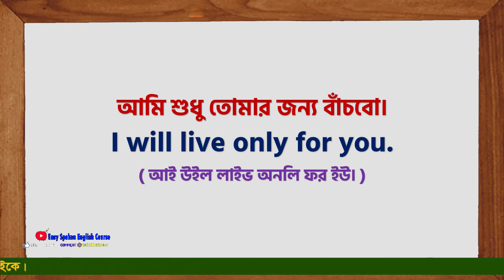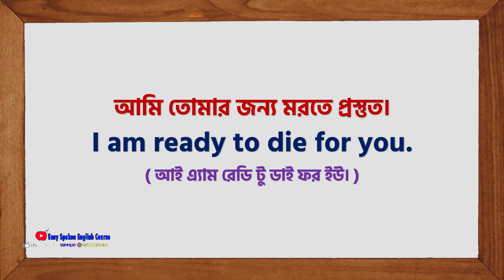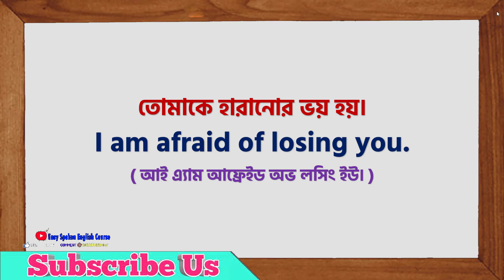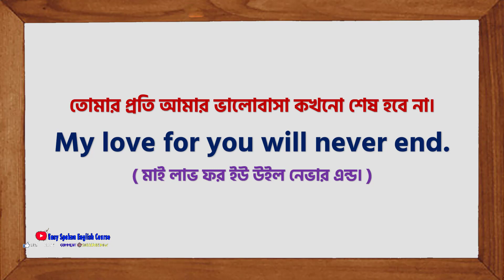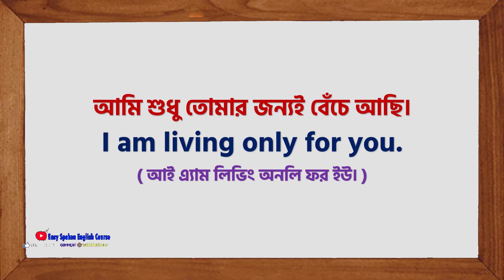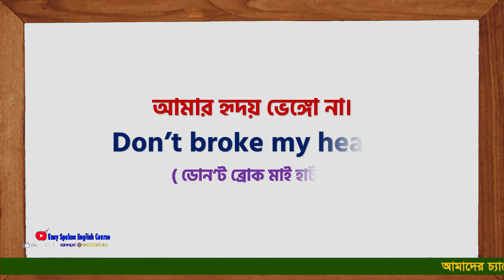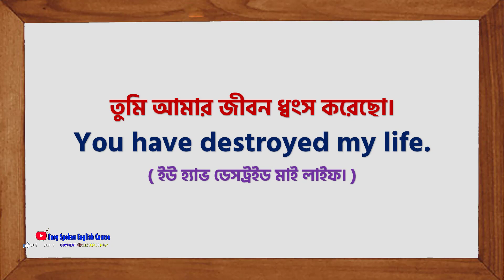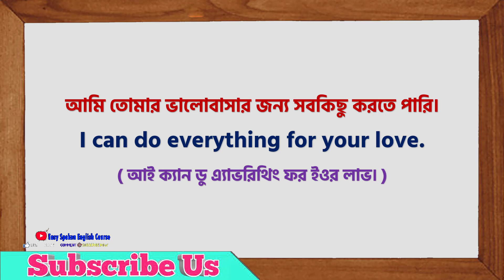Romantic English Sentences for Spoken English || Learn English 💖ইংরেজিতে ভালোবাসা প্রকাশ করতে চান?💖